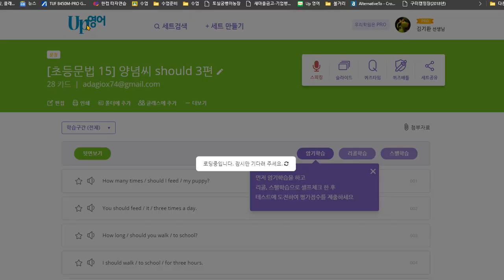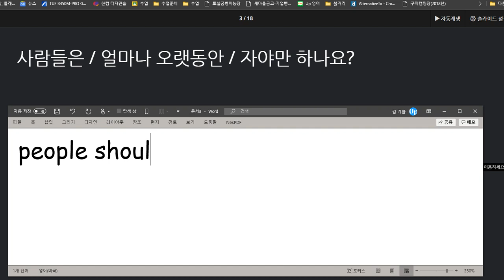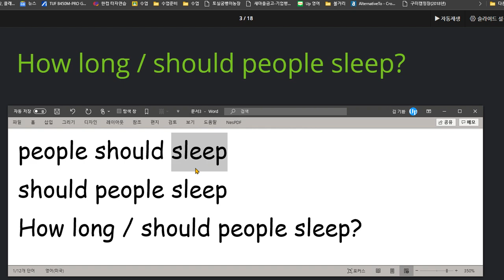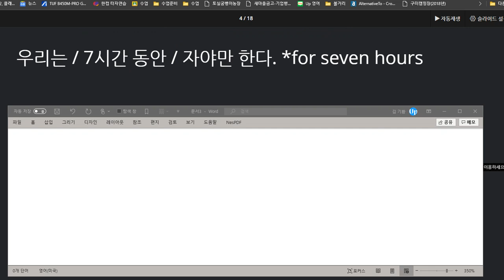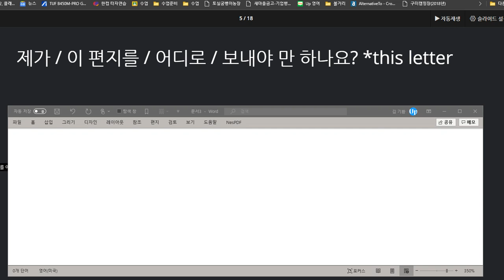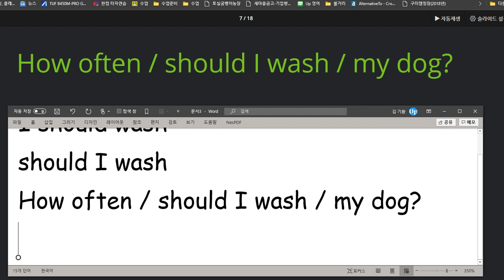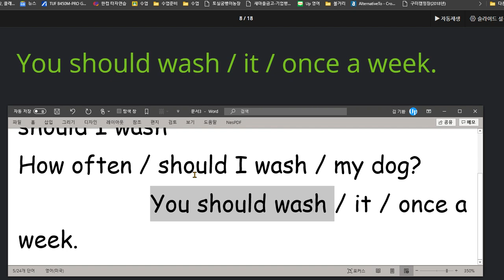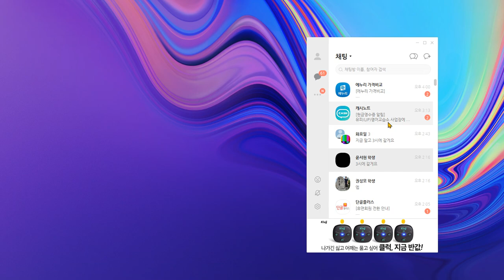박진효 2020 08 18 칭찬 지난 시간보다 익힘학습을 많이 했음 하지만 아직 6학년에 맞는 수준이 되기 위해서는 더 많은 노력 필요